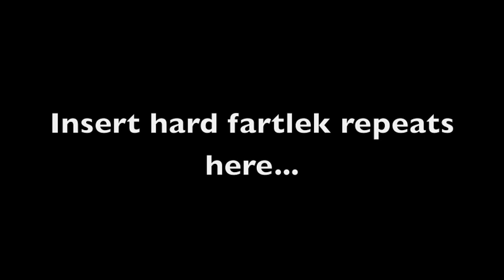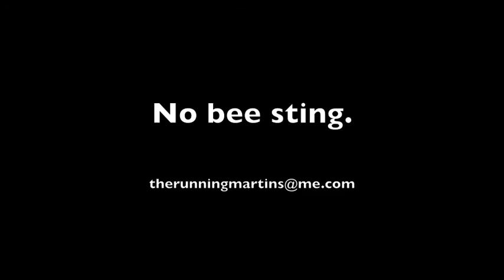TransRockies Run Training Day 312